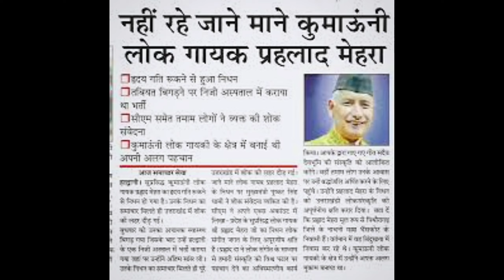प्रसिद्ध कुमाउंनी लोक गायक प्रह्लाद मेहरा के निधन से उत्तराखंड मे शोक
शोक में डूबा पहाड़… नहीं रहे कुमाऊं के मशहूर लोकगायक प्रहलाद मेहरा, अचानक निधन की सूचना से लोगों में कोहराम | A Video By Dr Manjusha Ex-Principal 🌹

Kumauni Lok Sangeet & Dance | कुमाउनी लोक संगीत एवं नृत्य | न्यौली’ उत्तराखंड का लोकगीत | Nyoli A Folk Song Of Kumaun Uttarakhand | A Video By Dr. Manjusha, Ex -Principal 🌹

न्यौली’ के बिना अधूरा है उत्तराखंड का लोकगीत
उत्तराखंड में जब भी लोकगीतों की बात होती है तो न्यौली अपना एक विशेष महत्व रखती है. न्यौली को न्योली भी लिखा जाता है. न्यौली कुमाऊं की एक प्रमुख गायन पद्धति है. कुमाऊंनी में न्यौली एक चिड़िया का नाम है. लोकमान्यताओं के अनुसार यह चिड़िया विरह में जंगल-जंगल भटकती है. इसी के नाम पर कुमाऊं में एक गायन पद्धति न्यौली का नामकरण हुआ माना जाता.

सामान्य रूप से न्यौली श्रृंगार मूलक होती है. जिसमें संयोग और वियोग दोनों देखने को मिलता है. संयोग में अपने प्रेमी से मिलने की बैचेनी, छेड़छाड़ हास-परिहास तो वियोग में दिल को गहराई तक छूने वाली पीड़ा न्यौली में रहती है. सामान्यतः न्यौली में वियोग श्रृंगार अधिक देखने को मिलता है इसका कारण परिवार के पुरुषों का रोजगार के लिये सालों घर से दूर परदेस रहना हो

Kitab Kautik haldwani
Nyoli superhit song Nyoli
inder arya Nyoli folk song
Kitab Kauthik bhimtal
Kitab Kautik Nanakmatta
Kitab Kautik Ranikhet
Kitab Kautik pithoragarh
Board Exams preparation
board Exams Tips and tricks
cbse board Exams Exams 2023
National education policy
sandeep Maheshwari
uttarakhand news
motivational videos
travel and tourism
agriculture business
pm beneficial scheme for self-employment
self help groups in uttarakhand
horticulture and floriculture business in uttarakhand
uttarakhand songs
nainital.district of uttarakhand
kumauni songs and movies
Garhwali songs and movies Oki
hills of uttarakhand
uttarakhand festivals
horticulture business in uttarakhand
most favourite destinations of uttarakhand ,
Uttarakhand hill stations
devbhoomi uttarakhand
Best schools in uttarakhand
top boarding schools of uttarakhand
Punjabi trekker
devbhoomi samvad
uttarakhand rivers
being ghumakkad
Devbhumi Dialogue
Baramasa
Uttarakhand struggles from
women Empowerment
Self-Employment opportunities in Uttarakhand
Nainital District Uttarakhand
herbal business scope in Uttarakhand
chief Minister Pushkar Dhami
migration vs Self-Employment
horticulture scope in uttarakhand
horticulture business kaise suru kare
herbal kheti kare , lakho kamaye
herbal Farming karke lakho kamaye
kafal tree
Nyoli folk
uttarakhand government schemes and benefits
joshimath Landslide

kiwi village of uttarakhand kon hai
namik glacier trekking
hiramani glacier trekking
panchachuli parvat uttarakhand
pindari glacier uttarakhand
kiwi hub in uttarakhand
liti Village Bageshwar Uttarakhand
sama village kiwi village
liti homestay village Bageshwar Uttarakhand
shubh journey YouTube channel
devbhumi Uttarakhand
devbhumi dialogue
travel to uttarakhand
uttarakhand travel guide and information
board Exams preparation
National education policy
sandeep Maheshwari
uttarakhand news
motivational videos
travel and tourism
agriculture business
uttarakhand songs
nainital.district of uttarakhand
Garhwali songs and movies
hills of uttarakhand
uttarakhand festivals
Uttarakhand hill stations
devbhoomi uttarakhand
Punjabi trekker
devbhoomi samvad
uttarakhand rivers
being ghumakkad
Devbhumi Dialogue
Baramasa
Uttarakhand struggles from
women Empowerment
Self-Employment opportunities
migration vs Self-Employment
Uttarakhand Comedy
uttarakhand movies
business ideas in uttarakhand
global investors summit uttarakhand 2023
National Highway Project: काठगोदाम-नैनीताल मार्ग का होगा चौड़ीकरण, कलसिया पुल का भी किया जाएगा निर्माण
Breaking News From Uttarakhand Today

Thanks!
Dr.Manjusha